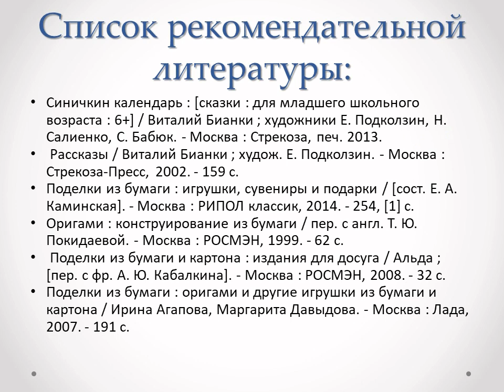Птичка-невеличка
Библиотекари Октябрьской библиотеки № 2 им. Н. К. Жернакова представляют мастер-класс по книге Виталия Бианки «Синичкин календарь». Он позволит оживить страницы книги и прикоснуться к волшебству природы.